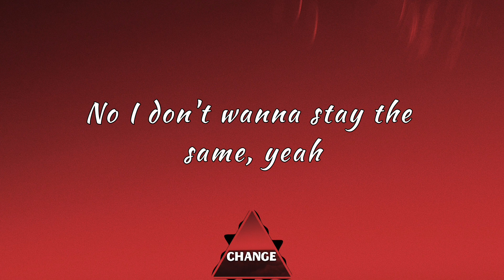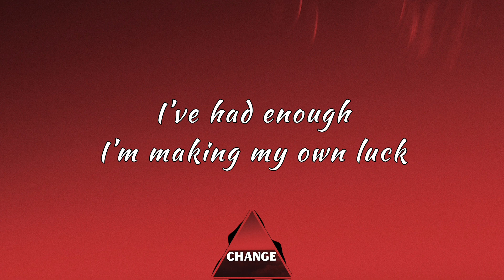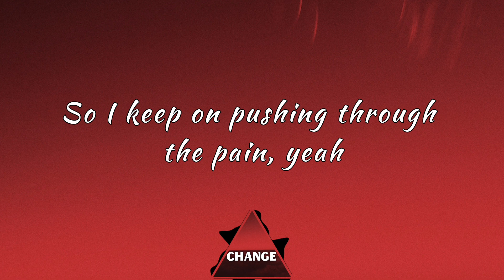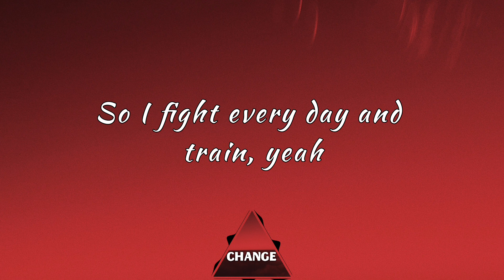NEFFEX - Change Lyrics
🎤Lyrics:

I got big dreams
Imma do big things
Yeah you'll see me on the big screen
Lookin so clean
I don't move slow
I move fast, right past
Anybody takin life for granted, yeah that's too bad
I be grateful
For everything that I have
You only got this life, you don't get it back
Become the best that I can
Everybody look at me, I got a plan...

You gotta work, hard play hard
Do it from the start
Cuz how you do anything is everything, it's art...
Stay consistent and do it everyday...
Don't let fatigue get in your way
Cuz 10% of something is better than nothing
You better do something if you wanna be something
I can feel my stomach
Rumbling, I’m hungry
Big things coming, nah I ain’t bluffing, yeah

No I don't wanna stay the same, yeah
So I keep on pushing through the pain, yeah
That's the only way to make a change, yeah
So I fight every day and train, yeah
It'll all be worth it
One day it'll all be worth it
So I keep pushing through the pain, yeah

I’m making my own luck
Adrenaline my drug
I’m sick of feeling stuck
I got this, yeah I got this
Will not quit to the top I promise
Cuz I’ve had enough

I’m on the climb to the crown
In my prime right now, hear me loud
I’ve been spitting for a while now
All by myself
Independent DIY now
Don't need no help
I’ve been beating out labels, and money, and budgets, its funny
I do all the work, yeah I keep it one hundred
I fight for my dreams
I would die for these things
I believe in myself
I refuse to be weak

I like to build things
Empires out of buildings
I wanna leave a legacy of helping others finally feel things
Of motivating and killing
Depression, exhaustion, we need some healing
I work thru the pain
I like seeing gains
I keep my head down, buried, walk thru the flames
Yeah I do this every day
Even when i feel drained
A true man pushes thru, you don’t hear complaints…

✅I do not claim any of these songs as mine.
✅If you are the owner/producer/artist/labels of any of the songs or pictures in this video and want it to be removed please contact us directly and the video will be removed immediately.